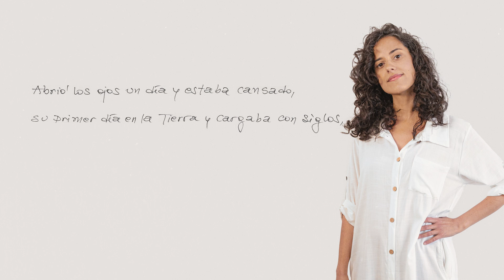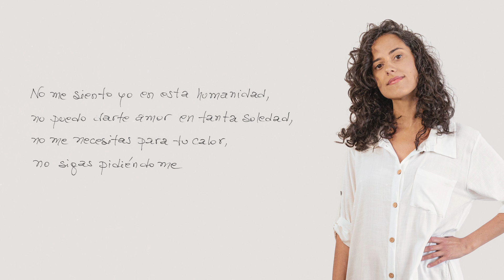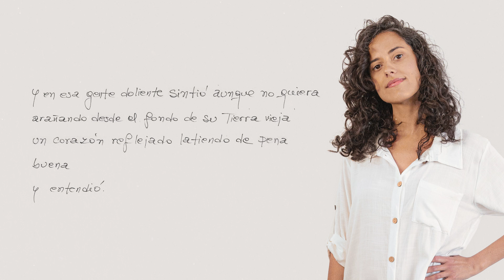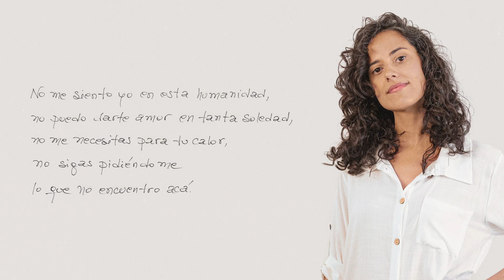Lali Corzo - No me siento yo (Video Lyric)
Producción musical: Lali Corzo y Sebastián Barroso
Voz: Lali Corzo
Guitarra eléctrica: Facundo Domínguez
Bajo: Trinidad Bertero
Cello: Valentín Gorno Rivas
Batería: Sebastián Barroso
Grabación y mezcla: Sebastián Barroso
Fotografía: Eimi Pouli
Videolyric: Miqueas Rodríguez

LETRA
No me siento yo en esta humanidad
No puedo darte amor en tanta soledad
No me necesitas para tu calor
No sigas pidiendo

Abrió los ojos un día y estaba cansado
Su primer día en la Tierra y cargaba con siglos
Abrió los ojos al cielo y lo vio tan ajeno
Y supo
Cuánto más

Le iba a costar arreglar lo que trajo averiado
Le iba a doler darse cuenta de cuánto ha matado
A su inocencia por verse rodeado de extraños
Y daño

No sigas pidiéndome
Lo que no encuentro acá

De miserias conoció y aprendió la violencia
Cuando su bosque perdió toda luz y belleza
El horizonte teñido de grandes promesas
Viejas
Y alquitrán

Y en esa gente doliente sintió aunque no quiera
Arañando desde el fondo de su Tierra vieja
Un corazón reflejado latiendo de pena
Buena
Y entendió

No sigas pidiéndome

No sigas pidiendo